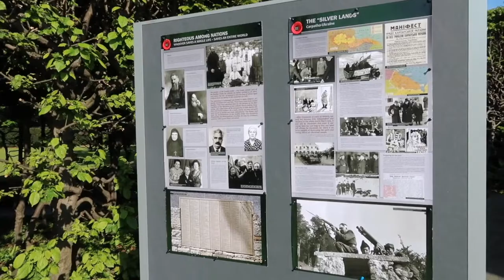У Берліні пройшли церемонія вшанування пам’яті з нагоди визволення Європи від фашизму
У Берліні, біля Монументу радянському солдату в парку Тіргартен, 8 травня пройшли пам’ятна церемонія вшанування пам’яти та покладання вінків з нагоди 75-річчя визволення Європи від фашизму.
Її 6-й рік поспіль організує Посольство України в ФРН.